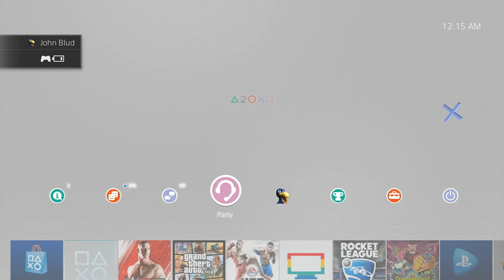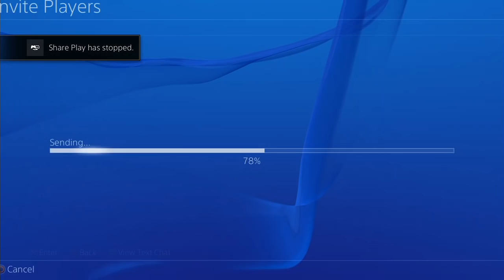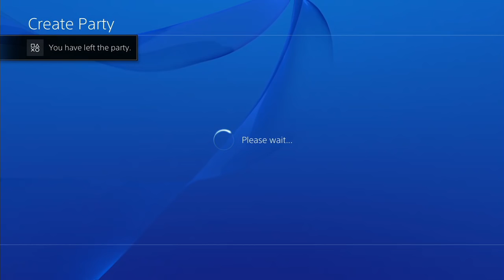nL Live on Hitbox.tv - WWE 2k15 UNIVERSE MODE [PART 31] - Episode #14 of SMACKDOWN! [PS4]